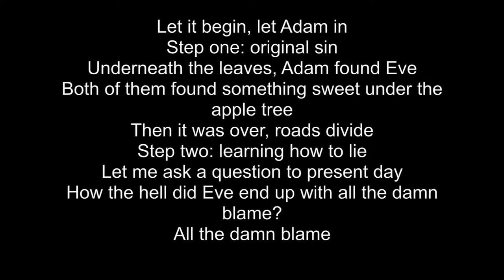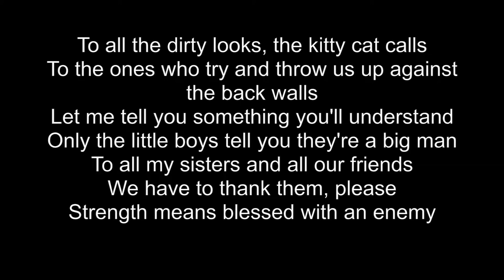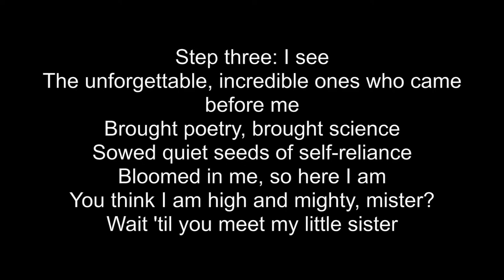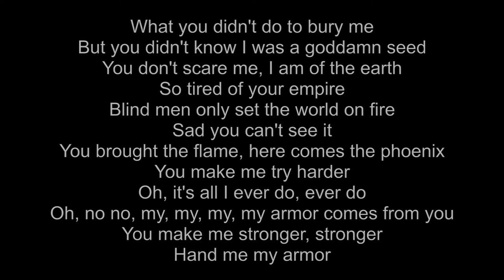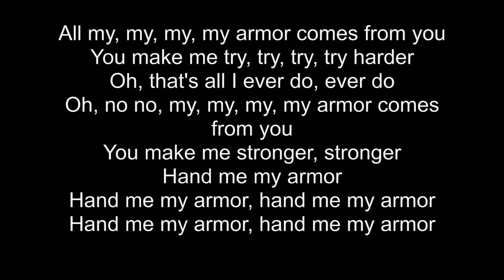Armor- Sara Bareilles Lyrics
Sarah Bareilles armor lyrics:
Let it begin, let Adam in
Step one: original sin
Underneath the leaves, Adam found Eve
Both of them found something sweet under the apple tree
Then it was over, roads divide
Step two: learning how to lie
Let me ask a question to present day
How the hell did Eve end up with all the damn blame?
All the damn blame
To all the dirty looks, the kitty cat calls
To the ones who try and throw us up against the back walls
Let me tell you something you'll understand
Only the little boys tell you they're a big man
To all my sisters and all our friends
We have to thank them, please
Strength means blessed with an enemy
All my, my, my, my armor comes from you
You make me try, try, try, try harder
Oh, that's all I ever do, ever do
Oh, no no, my, my, my, my armor comes from you
You make me stronger, stronger
Now, hand me my armor
(Hand me my armor, hand me my armor)
Step three: I see
The unforgettable, incredible ones who came before me
Brought poetry, brought science
Sowed quiet seeds of self-reliance
Bloomed in me, so here I am
You think I am high and mighty, mister?
Wait 'til you meet my little sister
What you didn't do to bury me
But you didn't know I was a goddamn seed
You don't scare me, I am of the earth
So tired of your empire
Blind men only set the world on fire
Sad you can't see it
You brought the flame, here comes the phoenix
You make me try harder
Oh, it's all I ever do, ever do
Hand me my armor
Songwriters: Sara Bareilles
Armor lyrics © Sony/ATV Music Publishing LLC